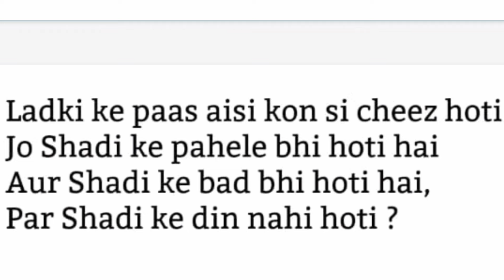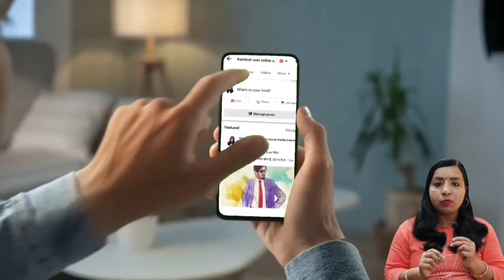चरित्र हीन स्त्री की 7 पहचान होती है ये करे तो समझ लेना वह अपने पति से प्रेम नहीं करती हैं...